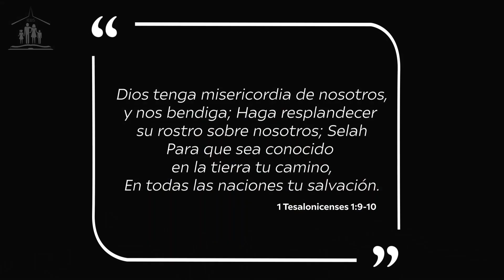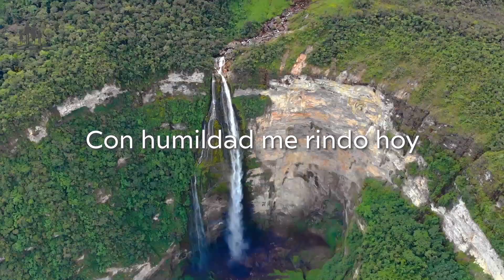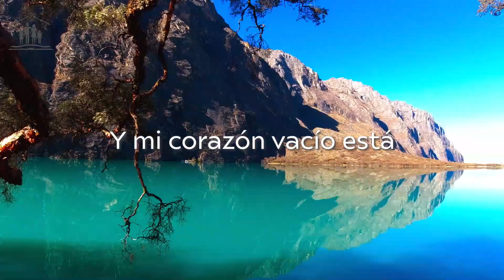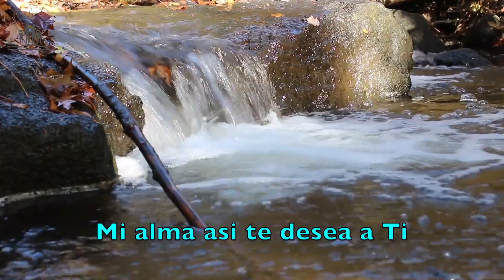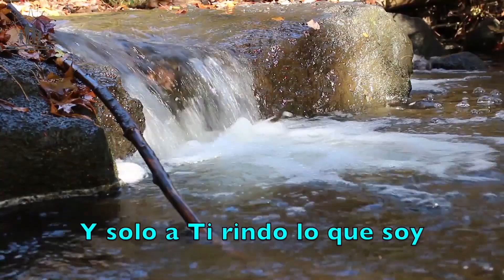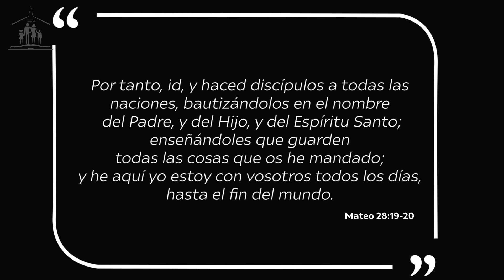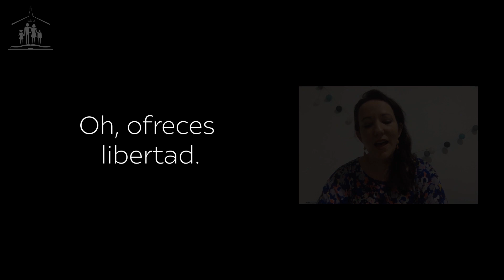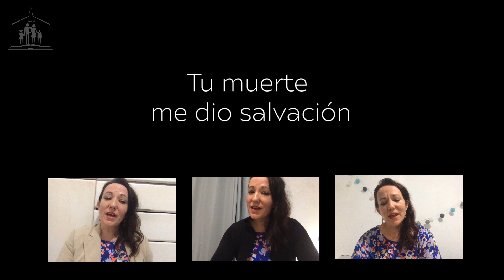CULTO EN LÍNEA // "A toda criatura"